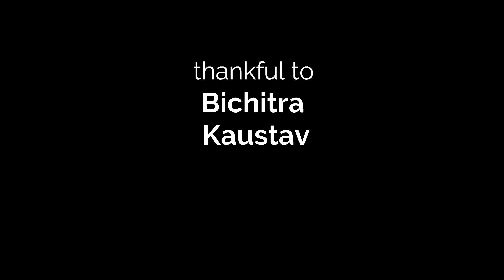PROMOTION OF CHANNEL